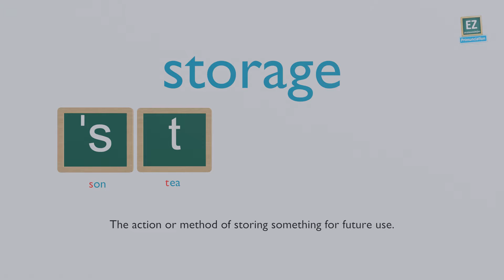How to pronounce storage ?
The action or method of storing something for future use.